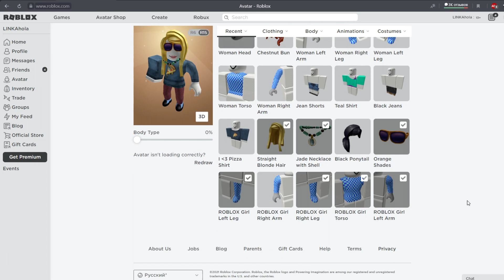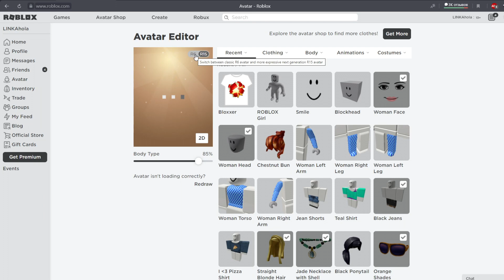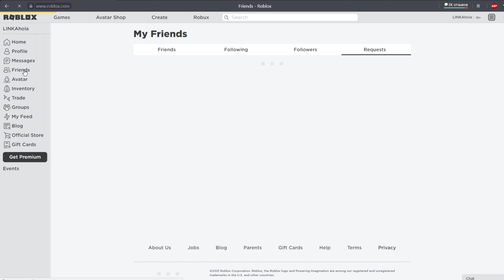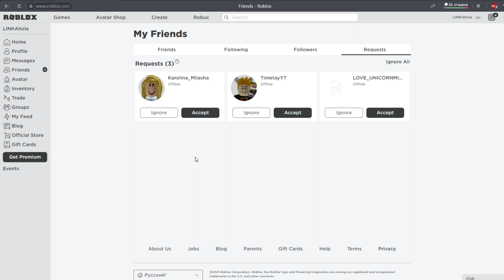ВОЗВРАЩЕНИЕ ЛИНКИ! ИЛИ КОШКИ ЛАНЫ?!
Получится ли Линке стать Ланой?!